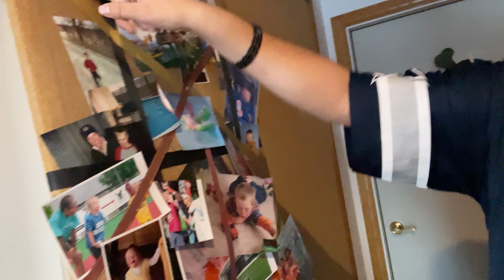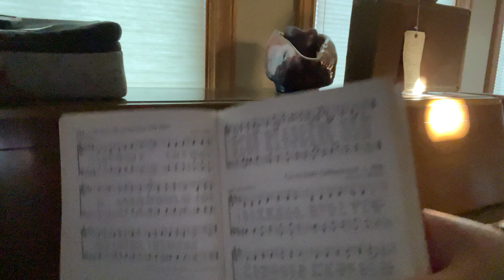Cowboys vs Vikings 20 to 3